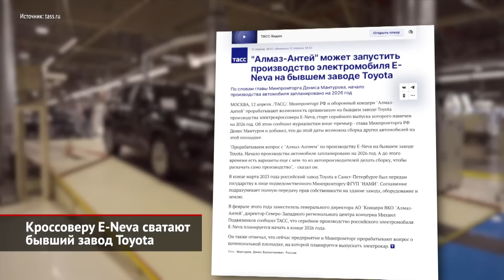Кроссоверу E-Neva сватают бывший завод Toyota | Новости с колёс №2459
Прошлой осенью Toyota закрыла свой российский завод. На этой площадке по полному циклу — со сваркой и окраской кузовов — выпускались седан Camry и кроссовер RAV4. Годовая мощность предприятия — немалые 100 тысяч автомобилей, хотя локализация машин была крайне невысокой: тысяча баллов по шкале Минпромторга. Казахстанские бизнесмены начали было переговоры об организации сборки автомобилей Toyota на своей территории. Предполагалось, что японский бренд может перевезти необходимое оборудование со своего российского завода. И для самой Тойоты такая рокировка была бы достаточно выгодной: это лучше, чем просто заморозить российские активы на миллионы долларов. Казахстанский рынок для японской марки сам по себе невелик, но стабилен, а варианты перетока продукции в Россию так или иначе нашлись бы. Но случилось иначе: в конце марта петербургский завод Тойоты просто передали под управление государственному проектному институту ФГУП «НАМИ». Хотя ранее чиновники разных уровней уверяли, будто тойотовский конвейер вообще неинтересен как сборочная площадка. Теперь стало известно, что предприятие приспособят под производство российских электромобилей E-Neva, разработанных оборонным концерном «Алмаз-Антей». Об этом агентству ТАСС сообщил вице-премьер — министр промышленности и торговли Денис Мантуров. «Прорабатываем вопрос с „Алмаз-Антеем“ по производству E-Neva на бывшем заводе Toyota. Начало производства автомобиля запланировано на 2026 год. А до этого времени есть варианты ещё с кем-то из автопроизводителей делать сборку, чтобы раскачать само производство», — приводит слова Мантурова информагентство. Последний публичный показ семейства E-Neva состоялся на Петербургском международном газовом форуме. Там военно-промышленный концерн «Алмаз-Антей» выставил не готовые машины, а масштабные макеты перспективных электромобилей и газовых гибридов. Один макет представлял собой грузовой фургон, а второй — компактный кроссовер, недвусмысленно раскрашенный под каршеринг. Обе машины базируются на модульной платформе E-Neva собственной разработки, которую создал Обуховский завод оборонного гиганта. Технической информации по-прежнему мало. Платформа Невы позволяет поставить два электромотора общей мощностью до 435 сил, также предусмотрен водородный вариант плюс гибриды, построенные вокруг газовых моторов. К слову, для базового гибрида обещают запас хода до тысячи километров, а для подключаемого — до восьмисот десяти. У плагина должна быть огромная для машины такого формата 70-киловаттная батарея. Местом производства Невы изначально заявлялся Обуховский завод. Но вполне логично, что развернуть выпуск проще на уже готовом конвейере, чем строить его заново.